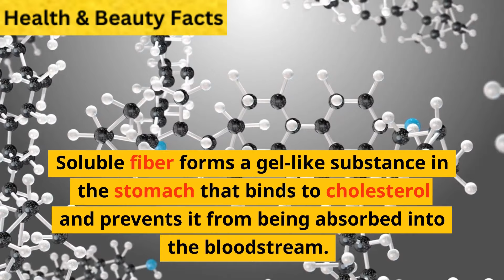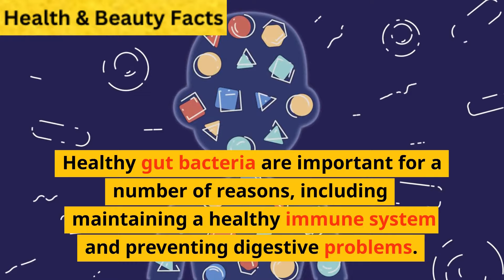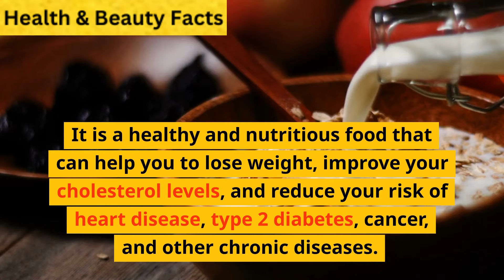Benefits of Eating Oatmeal Everyday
Eating oatmeal every day can have several benefits for your health and well-being. Here are some of the key benefits.